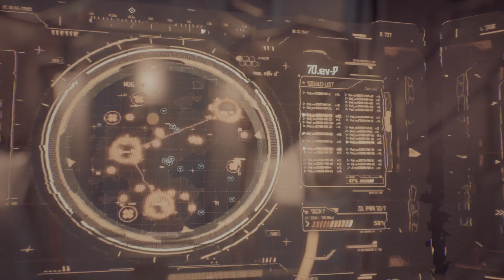Stellar Blade Demo(Anime Jiggle Souls)